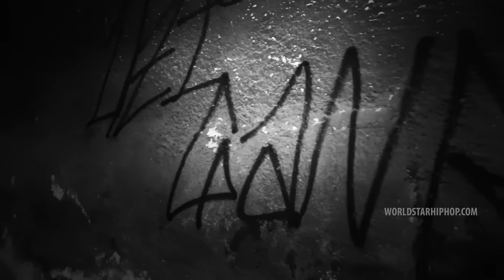ASAP Ferg "Uzi Gang" Feat. Lil Uzi Vert & Marty Baller (WSHH Exclusive - Official Music Video)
Watch the official music video for "Uzi Gang" by ASAP Ferg ft Lil Uzi Vert & Marty Baller.

Off A$AP Ferg's "Always Strive And Prosper" album which is out now.